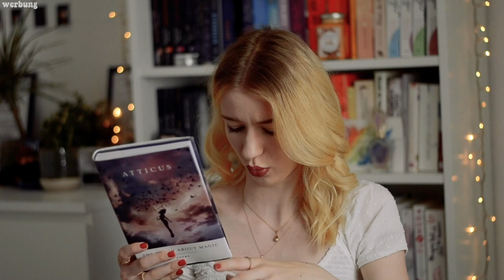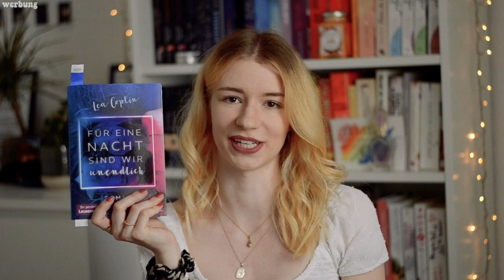XXL Neuzugänge der letzten Monate 🍂 September 2020 book haul!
Es sind einige Neuerscheinungen bei mir eingezogen, die ich euch heute vorstelle! Viel Spaß! x

NEUZUGÄNGE VERLINKT
*The Truth About Magic: '
*Das Think like a Monk-Prinzip: '
Aus schwarzem Wasser: '
Das Gegenteil von Hasen: '
Nur Mit Dir: '
*It was always You: '
*Was ich gelernt habe Erkenntnisse für ein glückliches Leben: '
*Für eine Nacht sind wir unendlich: '
War's das jetzt?: '

1 JAHR KOSTENLOS AMAZON PRIME als Student'

MEINE BRILLE
Mister Spex Collection Daniell 604 F matt gold (Goldfarben)

MEIN EQUIPMENT'
Bluetooth Lautsprecher
Laptop (aktuellere Version)